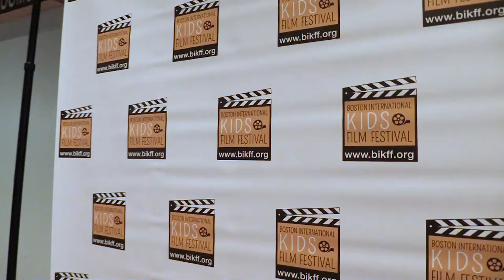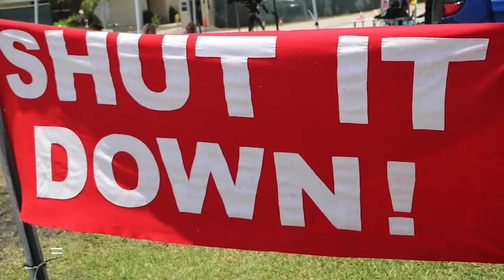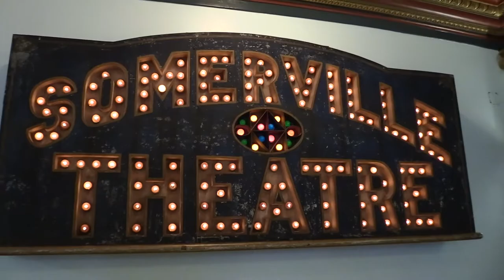Hello Neighbor | Boston International Kids Film Festival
In this segment of "Hello Neighbor" we learn more about the Boston International Kids Film Festival (BIKFF). Every year filmmakers come together to share the films they have created for kids and/or by kids. We learn about the history of the festival, hear from young filmmakers, and how you can get involved.